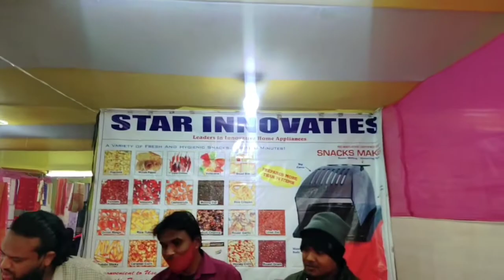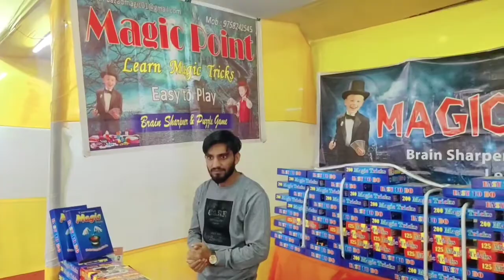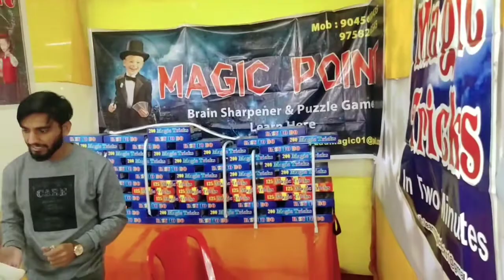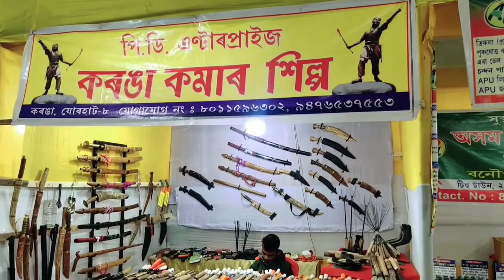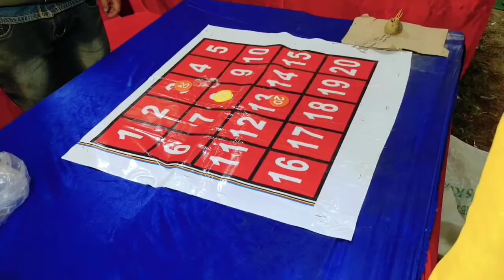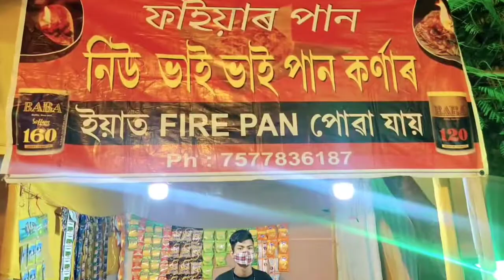Tinsukia Trade Fair | Fire💥Pan | Gambling | Magic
Tinsukia Trade Fair